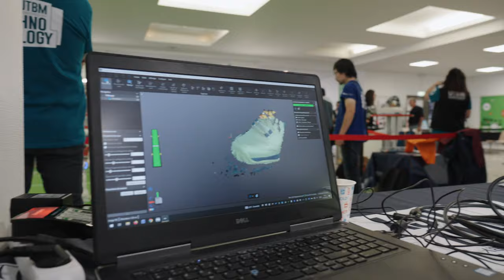Fête de la Science 2023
L'UTBM fête la science et met la robotique dans tous ces états !
La technologie, l'innovation c'est l'ADN du Nord Franche-Comté et de l'UTBM, retrouvez nos expérimentations en réalité virtuelle, robots footballeurs, cobots et impression 4D
Belfort - Octobre 2023